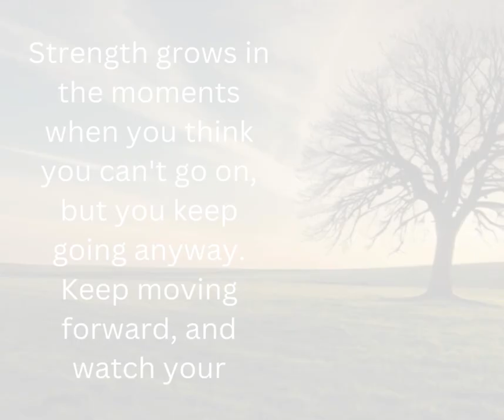Strength grows in the moments when you think you can't go on,